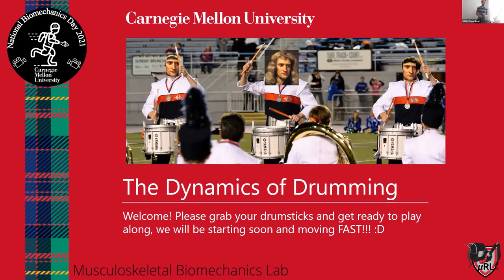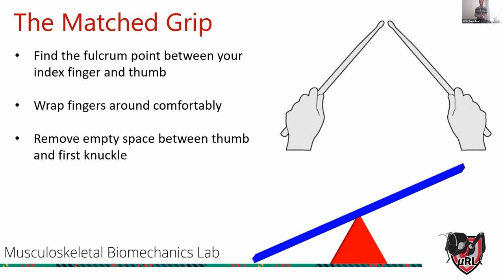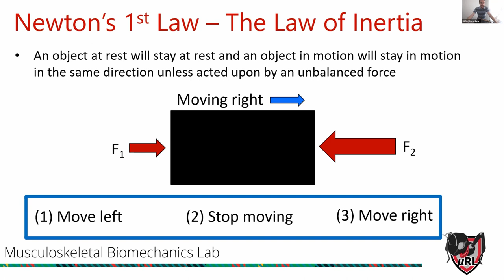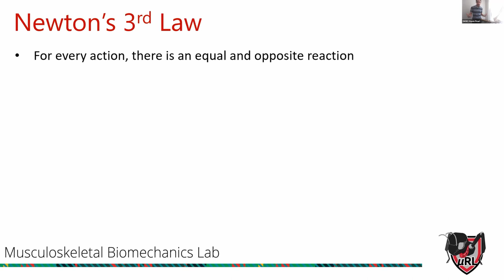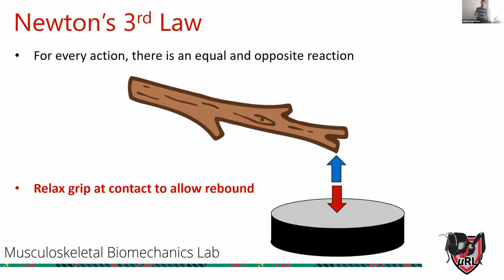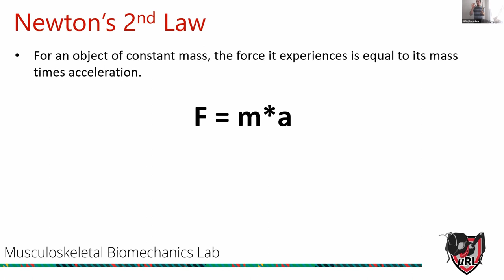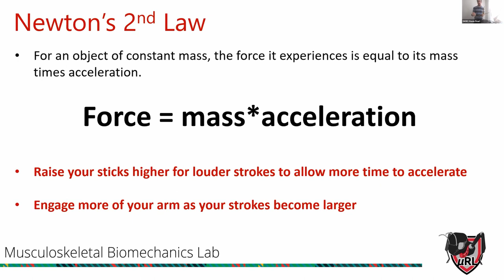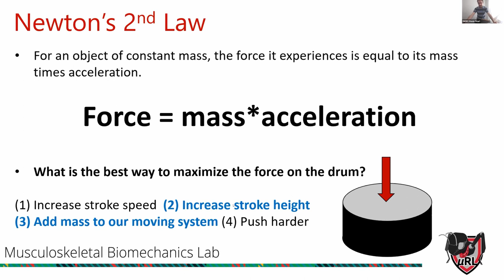NBD 2021- Dynamics of Drumming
(video 6 of 10 in series)

About this session:
Have you ever wondered how and why things move the way they do? Have you ever thought about how that shapes the way we do the things we love? Like, playing the drums for instance? At the Dynamics of Drumming session, we’ll be exploring how the basic building blocks of our world’s laws of motion shape modern drumming techniques! Be sure to check it out if you want to learn what science can tell us about dropping a sick beat.
Before you begin make sure to check out the following video to learn the special cadence, "The Biomechanics Shuffle"

Materials needed to complete this session (Links are for bulk items. You are welcome to buy alternatives!):